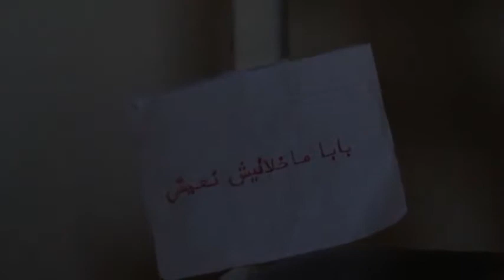صغير و بابا ما خلانيش نعيش( short film tunisienne)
فيلم قصير  *